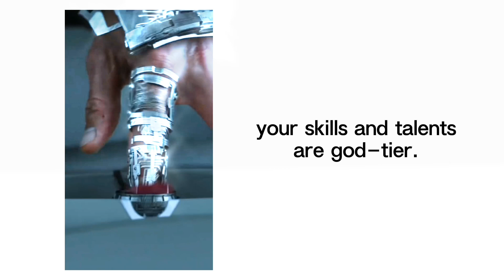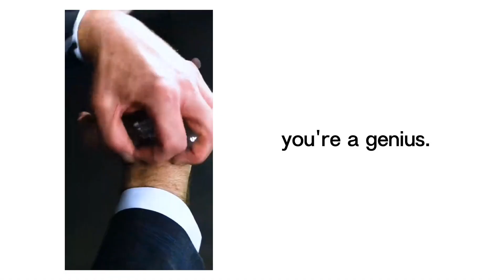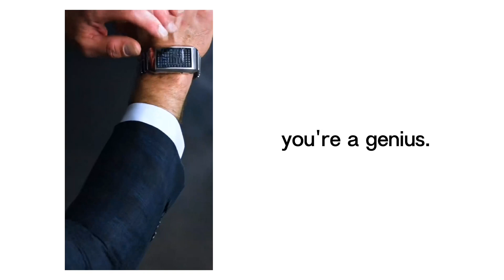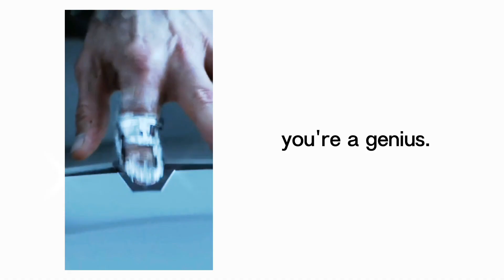⋆.˚ 𝐆𝐄𝐍𝐈𝐔𝐒 | intelligence, validation, success and wealth subliminal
⋆ note from everne:
hey everyone, i'm back. i was inactive for a long time because i spent time with myself. also explored more about marvel/mcu since i became more interested. also playing tft.

⋆ no music ver so u can listen to the songs you like while this audio is playing

ᝰ.ᐟִ ࣪𖤐 benefits (short & simple)
- cosmic intelligence
- become a scary genius
- manifest wealth
- manifest endless job opportunities
- success
- critical, swift & precise thinking
- helpful, healthy & powerful brain
- become talented & skillful
- drastic confidence
- public speaking (debate, speech, impromptu, arguments, etc.)
- you always have the correct answer
- act & talk like an intelligent person
- get hired/accepted on anything you've joined quickly & easily
- get chased by ivy leagues
- everyone loves you
- you inspire & motivate everyone
- you're an idol
- be a great leader, performer, artist, inventor, writer, singer, dancer, etc.
- possess leadership qualities
- have a good reputation no matter what
- math genius
- science genius
- outsmart, outshine, and outdo everyone else
- be light years ahead of everyone
- be confident, humble, and immune to hate/negative words
- negative words will never affect you
- be immune to getting sick
- always feel motivated, dedicated, and passionate

and more ...

ᝰ.ᐟִ ࣪𖤐 tags //
intelligence subliminal
genius subliminal
student subliminal
acads subliminal
overachiever subliminal
exam subliminal
talent subliminal
skill subliminal
smart subliminal
academic validation subliminal
work subliminal
productivity subliminal
job subliminal
wealth subliminal
debate subliminal
impromptu subliminal